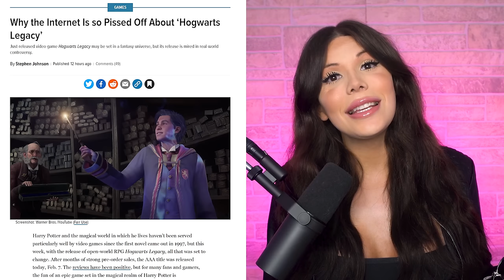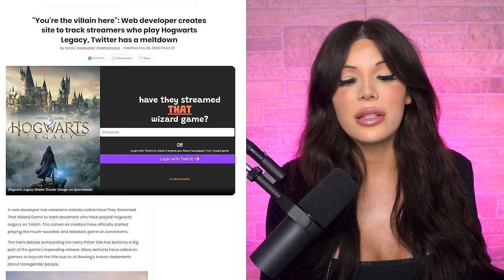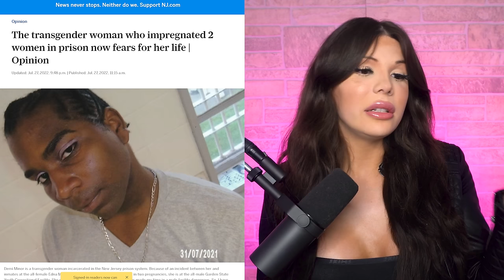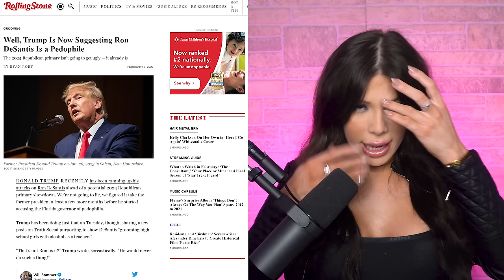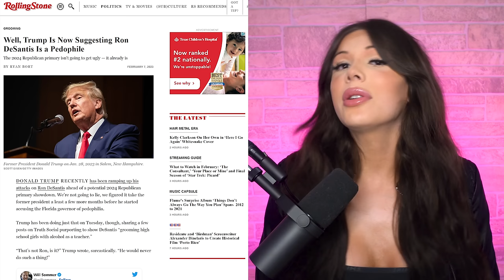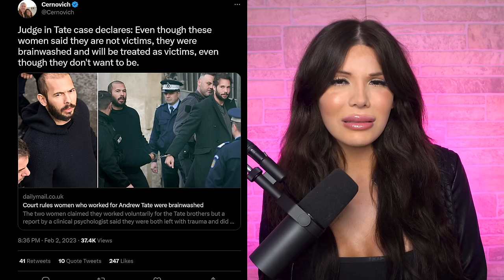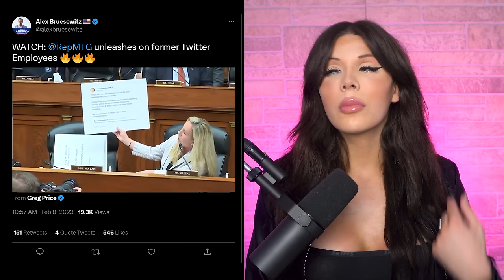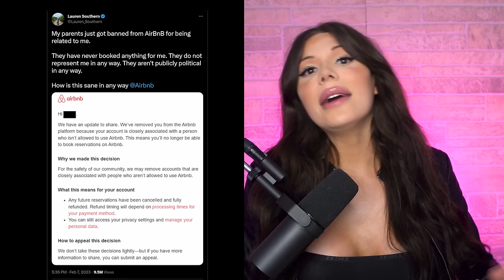The Trans Prison Inmate Problem Keeps Getting Worse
0:00 Hogwarts Legacy Triggers The Wokies
6:27 The Trans Prison Inmate Problem
16:01 Trump Calls DeSantis A Groomer
22:37 Disturbing "Healthy At Any Size" Ad Goes Viral
26:56 Is Andrew Tate Innocent?
33:04 Ex-Twitter Execs ROASTED In Congress
41:13 Lauren Southern's Parents Banned From AirBNB
43:57 Reacting To Woke TikToks